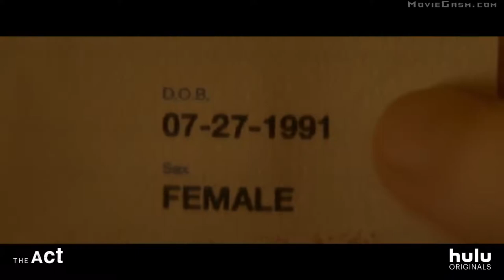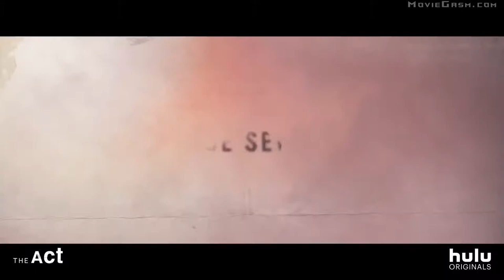THE ACT Official Trailer 2019 Joey King, New Movie Trailers HD